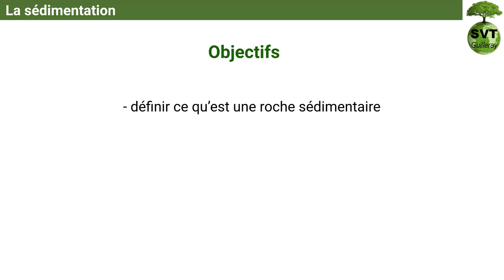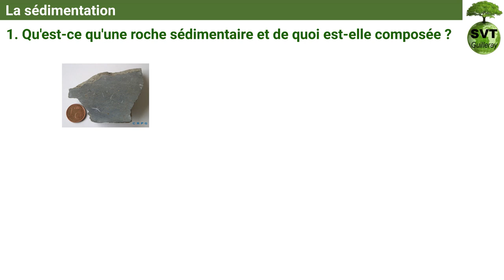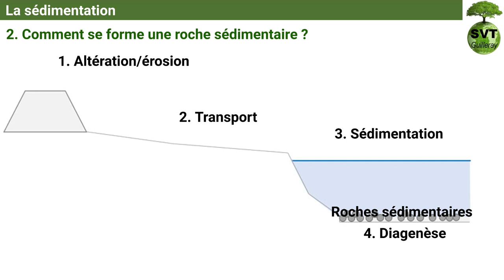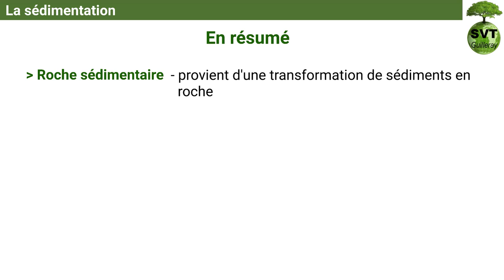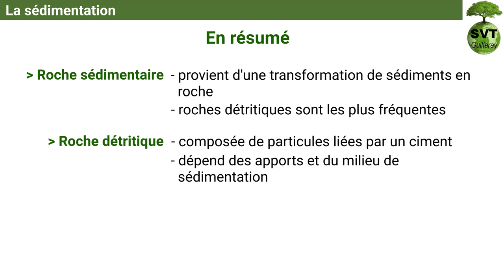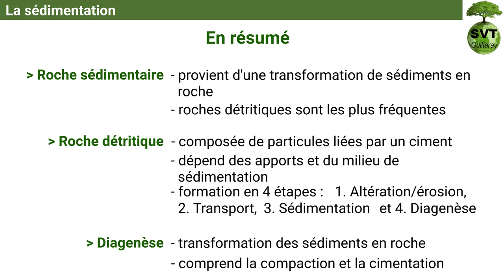Capsule : "La sédimentation"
Il existe une diversité de roches sédimentaires détritiques (conglomérats, grès, pélites) en fonction de la nature des dépôts.
Les roches formées dépendent des apports et du milieu de sédimentation.
Ces roches sont formées par compaction et cimentation des dépôts sédimentaires suite à l’enfouissement en profondeur.